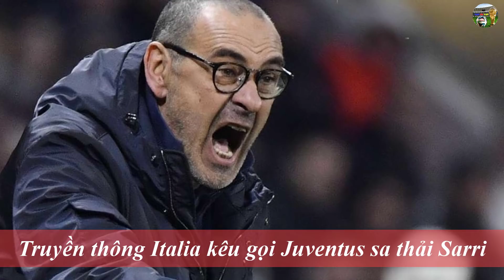💥Tin bóng đá 8/8Tham vọng sở hữu Sancho của MU sắp đc định đoạt, CHEL tuyên bố ngược dòng trc Bayern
💥Tin bóng đá 8/8|Tham vọng sở hữu Sancho của M.U sắp đc định đoạt, Chelsea tuyên bố lội ngược dòng trc Bayern

Bóng đá Manchester united: Tham vọng sở hữu Sancho của M.U sắp tan thành mây khói
TIN NÓNG BÓNG Đá: HLV Lampard ngầm xác nhận Willian chuyển đến Arsenal
Lampard tuyên bố cứng trước trận sinh tử với Bayern
Tin chuyển nhượng:
Truyền thông Italia kêu gọi Juventus sa thải Sarri
Arsenal bạo chi 100 triệu bảng cho 3 "mục tiêu"
Tin bóng đá hôm nay – ngoại hạng anh – kết quả bóng đá: Barca vs Napoli: Chờ Messi tỏa sáng
 Bayern Munich vs Chelsea: Nhiệm vụ bất khả thi

G+ mời bạn ghé thăm: